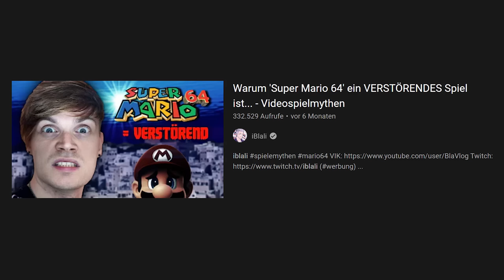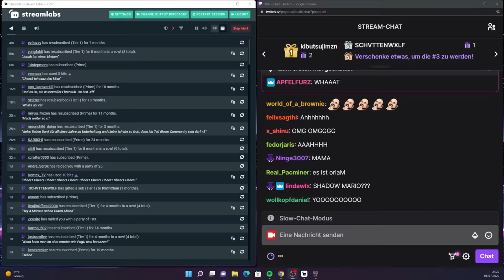Das hätte ich nicht runterladen sollen... (sm64.z64)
[WERBUNG] Probiert das neue Sommer-Update aus und ladet Bloodhunt kostenlos herunter